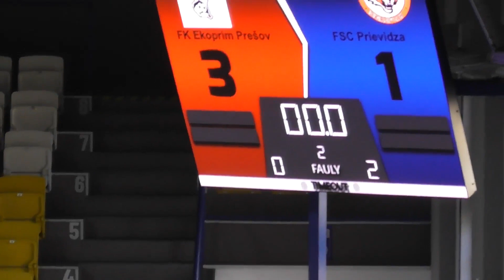FINAL FOUR ŽNFL semifinále Prešov - Prievidza 2.polčas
Semifinálové stretnutie FINAL FOUR ŽNFL FK Prešov futsal - FSC Prievidza, 20.januára 2024 Stará Jazdiareň, Košice